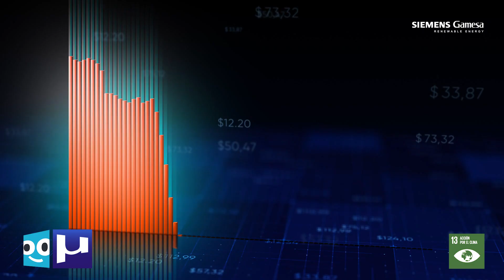ODS 13: Acción por el CLIMA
Dedicamos nuestro tercer vídeo sobre los ODS, en colaboración con SIEMENS GAMESA, al objetivo 13: acción por el clima, donde trataremos la lucha contra el cambio climático, la importancia vital de la reducción de emisiones de gases de efecto invernadero y la limitación del aumento de la temperatura media mundial a 2 grados centígrados por encima de los niveles preindustriales.

¿Quieres ayudarnos a hacer llegar a la sociedad el valor de los 17 ObjetivosDesarrolloSostenible y los pasos para alcanzarlos? ¡Ponte en contacto con nosotros y súmate a la iniciativa!

nosvemosenclase :-) Y descarga nuestra APP, disponible ya en IOS y ANDROID :O

Si tienes alguna duda concreta de matemáticas, física o química puedes dejarlas en los foros